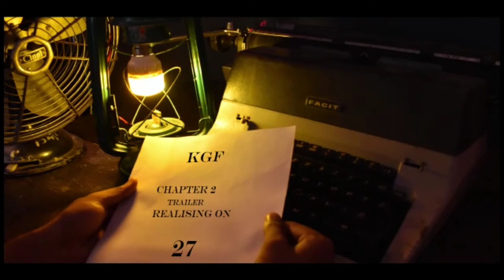KGF chapter 2 ||trailer||release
CSM